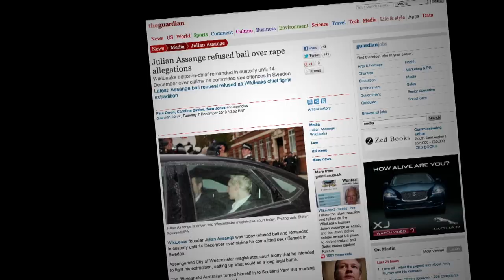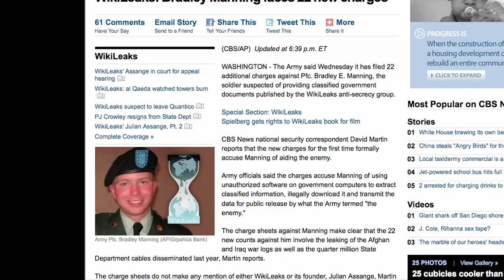RICHARD THIEME TALKS WIKILEAKS